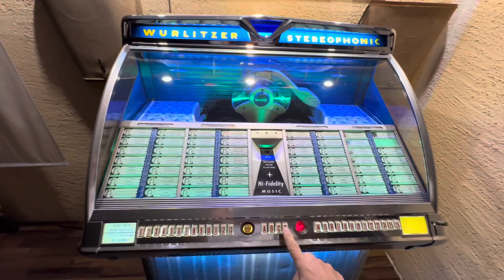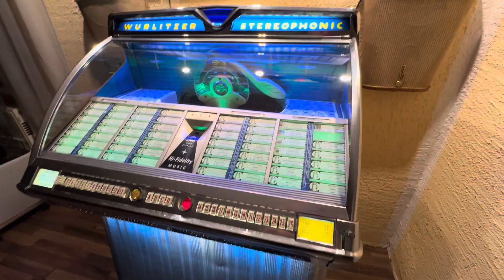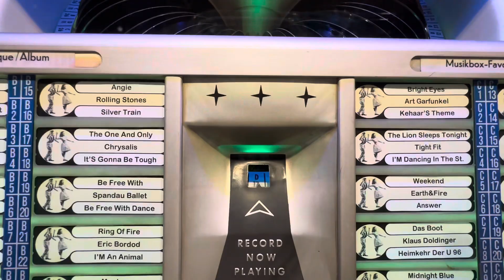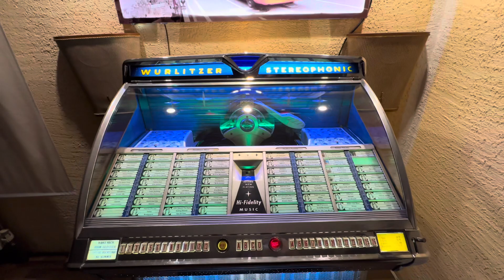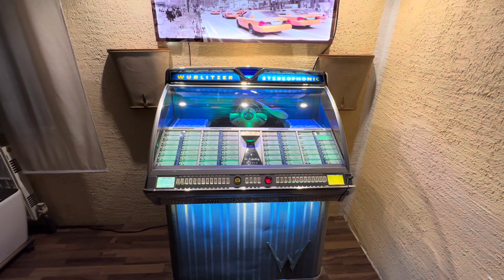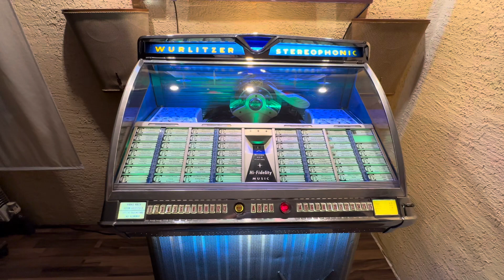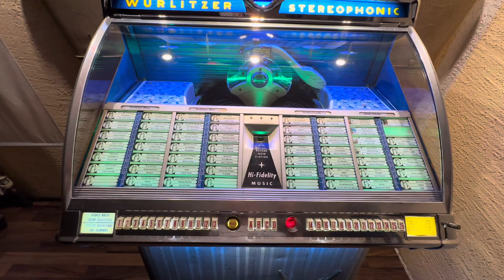Wurlitzer Jukebox ￼2304S von 1959